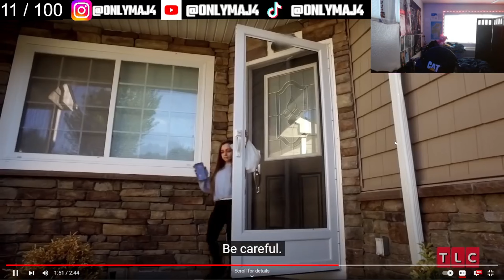22-Year-Old Woman Trapped in an 8-Year-Old Body: The Extraordinary Journey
In this compelling video, we delve into the remarkable story of Sarah, a 22-year-old woman who defies conventional expectations due to a rare medical condition that has halted her physical aging at the age of 8. Join us as we explore Sarah's daily life, challenges, and triumphs, shedding light on the emotional and psychological complexities of living with such a condition. From navigating societal perceptions to finding acceptance within herself, Sarah's journey offers profound insights into resilience, self-discovery, and the power of human spirit. Prepare to be inspired by her strength and determination in the face of adversity.